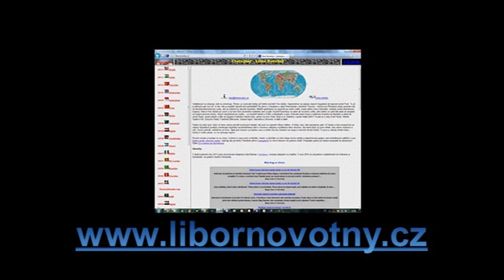Malaysia - Borneo: Sandakan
Malaysia - Borneo: Sandakan, Sepilok Orangutan center, Kinabatangan River, proboscis monkey, rain forrest, river safari